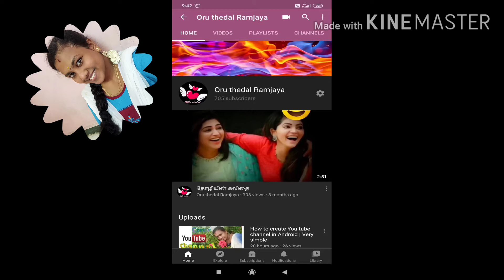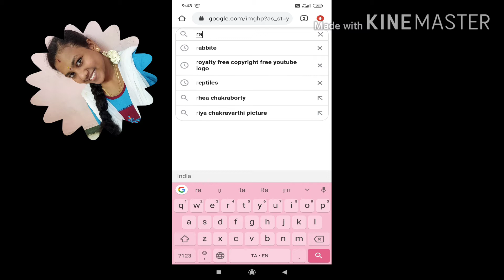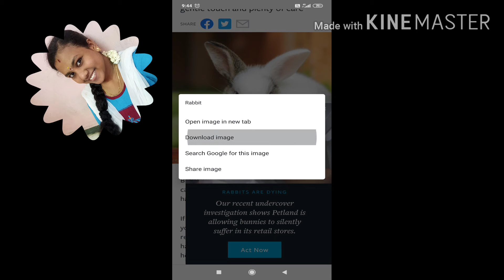How to get Royalty-free images in mobile | very simple